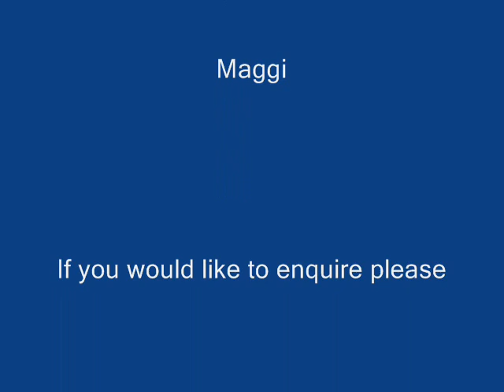SHAP Out and About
A short report about a series of activities and days out that groups of SHAP service users go on.